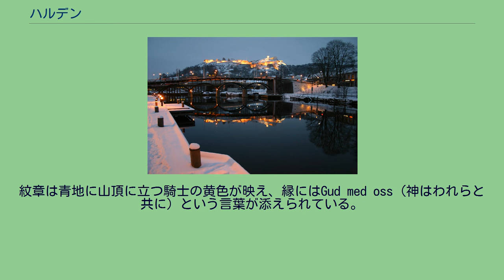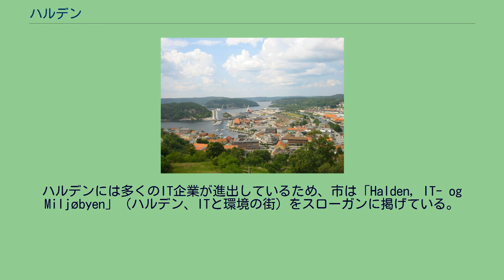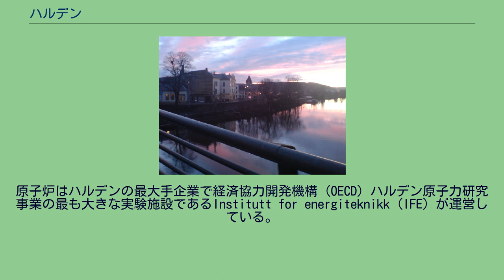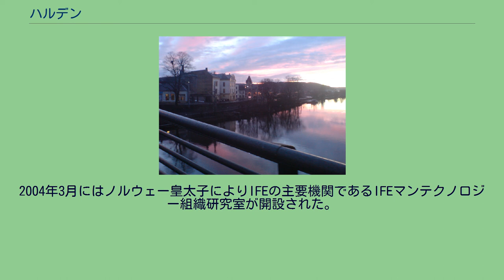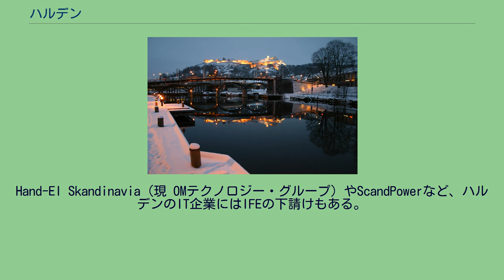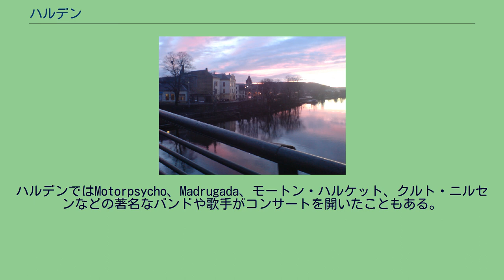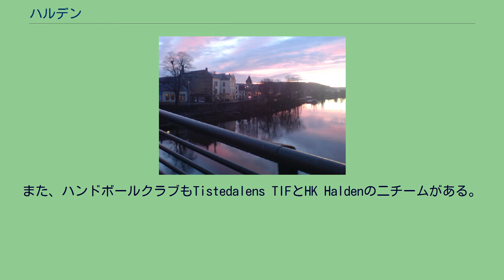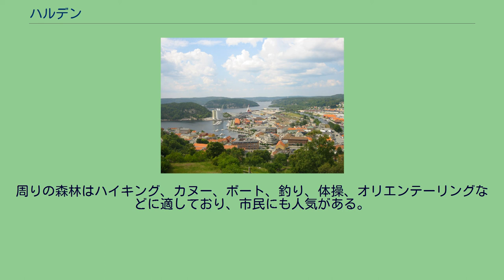ハルデン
ハルデン（ノルウェー語: Halden）は、ノルウェーのエストフォル県にある町、自治体。
ティスタ川デルタに面し、近くにはフィヨルドもある。
スウェーデンと境を接する町としては最南端に位置する。
要塞と新しい橋 スヴィネスンド地区から北欧青銅器時代のペトログリフが発見されていることなどから分かるように、この一帯では早くから人間が住み着いていた。
1629年の文献には「傾斜」を意味するHallenという名で村の記述がある。
1665年にはデンマーク王フレデリク3世にちなみフレデリクシャールド（Fredrikshald）と改称し、市に昇格した。
それに合わせ紋章も作成された。
紋章は青地に山頂に立つ騎士の黄色が映え、縁にはGud med oss（神はわれらと共に）という言葉が添えられている。
これは北方戦争での市民の勇気を表しているとされる。
1718年にスウェーデン王カール12世はフレデリクシャールドのフレデリクスハルド要塞で討ち死にし、これにより大北方戦争は終結した。
この要塞は1658年のロスキレ条約に伴いスウェーデンに割譲されたブーヒュースレーン地方にあったボフス要塞の代替施設として17世紀に建てられた。
1658年から1814年にかけて、フレデリクシャールドは6回にわたりスウェーデン軍の攻撃を受けたが決して落ちることはなかった。
第二次世界大戦におけるナチスの占領を除くと、街はいかなる侵略にも屈したことはなかった。
1838年にフレデリクシャールド（ノルウェー名：Herred）は都市自治体になり、1928年には再びハルデンと改称された。
そして1967年1月1日にハルデン地域とティステダーレン、ベル、イッドの農村地帯が自治体として統合された。
このうち、ティステダーレンは自治体が成立する以前からハルデンの一部だった。
個々の政治家あるいは政党間で闘争が起こっているため、政治情勢は国内でも悪名高い。
2007年時点で、議会は労働党と社会主義左翼党、キリスト教民主党の三党が連立与党を組んでいる。
ハルデンには多くのIT企業が進出しているため、市は「Halden, IT- og Miljøbyen」（ハルデン、ITと環境の街）をスローガンに掲げている。
街のIT史は1960年代後半にノルウェー最大のメインフレームが市内に置かれたことから始まる。
しかし、1960年代から80年代にかけては主にNorske Skog Saugbrugsという製紙工場が原因の高レベルの公害が発生した。
そこで市当局と製紙工場が乗り出し、汚染されていたフィヨルドや河川を元通りにした。
そこで、街は1996年に「ノルウェーの環境都市」と呼ばれた。
ハルデンにはノルウェーに二箇所ある原子炉のうちの一箇所、ハルデン沸騰水炉が前述の製紙工場に隣接して立地する。
原子炉はハルデンの最大手企業で経済協力開発機構（OECD）ハルデン原子力研究事業の最も大きな実験施設であるInstitutt for energiteknikk（IFE）が運営している。
2004年3月にはノルウェー皇太子によりIFEの主要機関であるIFEマンテクノロジー組織研究室が開設された。
近年新たに建てられた実験棟には、ハルデン・マンマシン研究室（HAMMLAB）とハルデン・ビジュアル・リアリティー・センター（HVRC）VR研究室が入居した。
1958年に設立されたOECDハルデン原子力事業研究は国際共同研究事業でも最も古い部類に入り、2005年現在で20カ国が参加している。
ノルウェー国内では最大規模の国際研究事業でもある。
このため、街には世界各国から研究者がぞろぞろと来ている。
これはノルウェーが原子力発電の商業化に関心を持っている裏づけでもあり、国際政治的には物議を醸しているが地元の人々や地域政党の多くはこれを支持している。
Hand-El Skandinavia（現 OMテクノロジー・グループ）やScandPowerなど、ハルデンのIT企業にはIFEの下請けもある。
市街地に張り巡らされた運河、レード邸、ヘイオスマステンというテレビ塔、スヴィネスンド橋などの観光地がある。
スヴィネスンド地区のフレデリクスハルド要塞には歴史博物館も設けられている。
ティスタ川 森林と水域に囲まれるように位置するハルデンはハイキングや釣りに適している。
クマやヘラジカの出没は日常茶飯事で、スウェーデンとの国境沿いではオオカミも観察できる。
初秋はラズベリー、ブラックベリー、ブルーベリー、クランベリー、豊富な種類...